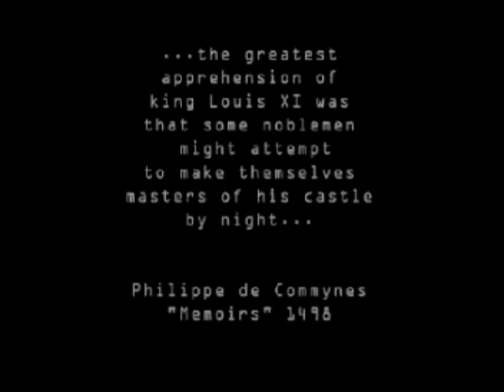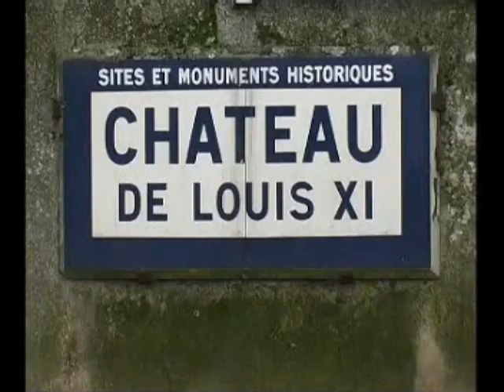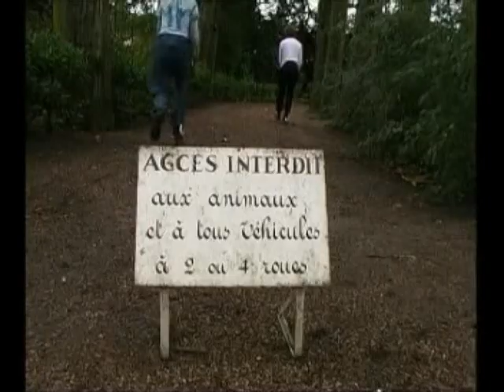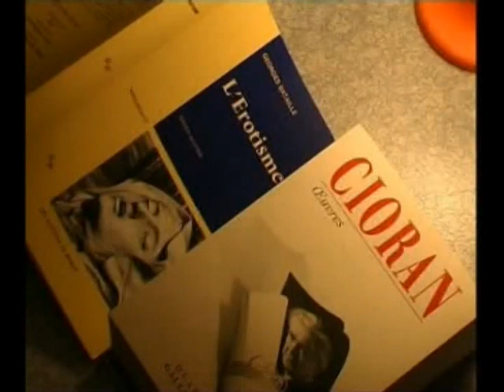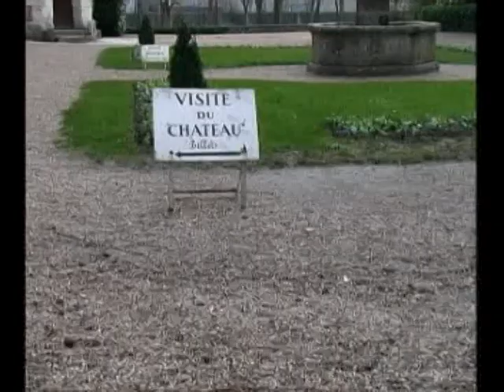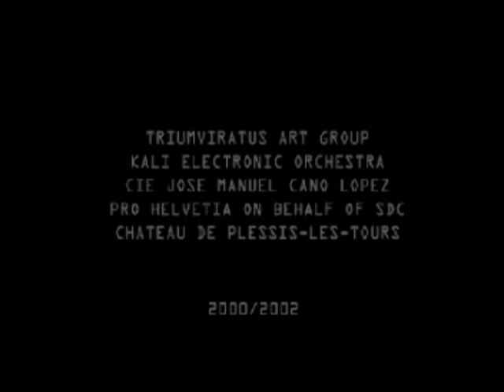Bedspotting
Directed and shot by Javor Gardev. Year 2000. Location: Chateau Plessis-les-Tours, City of Tours, France. 2 days shooting during a workshop at Companie Jose Manuel Cano Lopez. Edited by Javor Gardev & Kalin Nikolov in 2002. Music by Kalin NIkolov. Featuring Christophe Beauger, Melanie de Diesbach & Samuel Poulain.